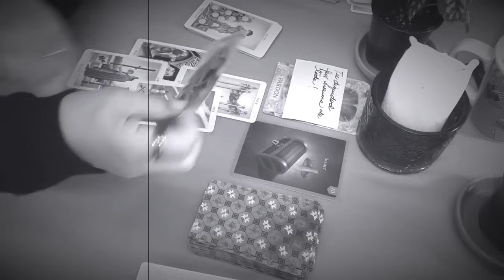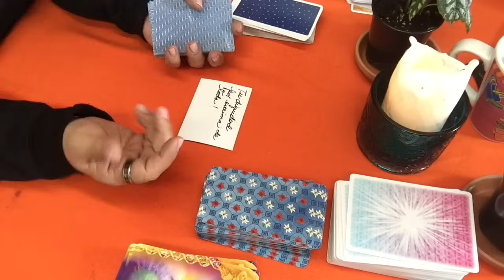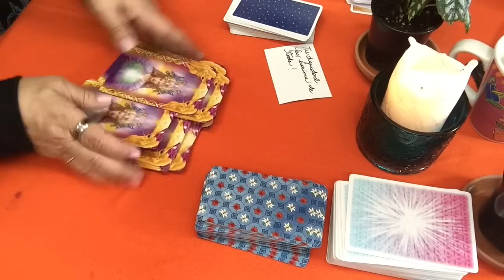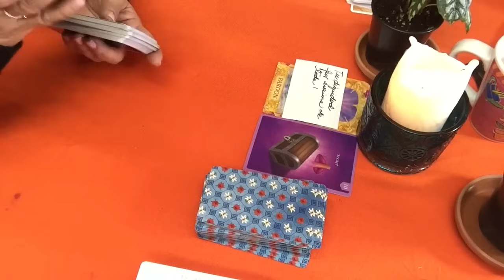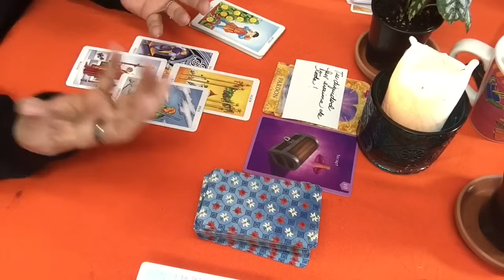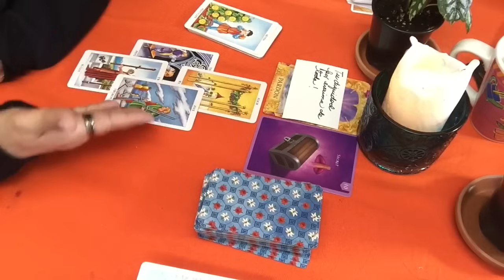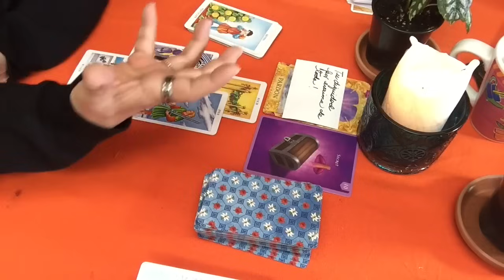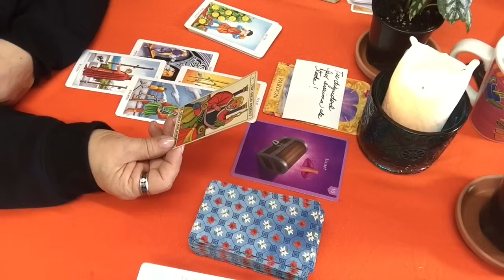LIBRA! Todo va a cambiar a tu favor! A punto de reventar esto! Ahora sentirás que estás soñando!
Todo va a cambiar a tu favor! A punto de reventar esto!   Ahora sentirás que estás soñando!